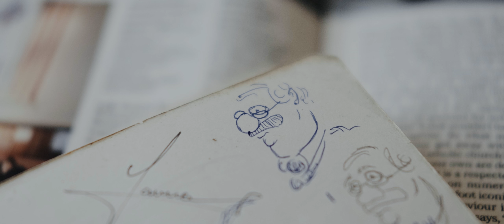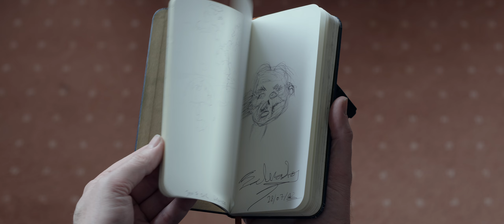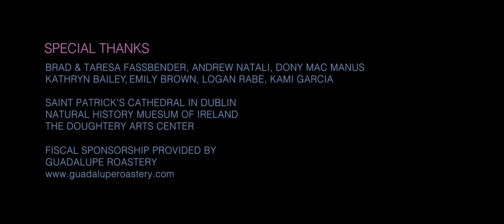In The Space Between the Ages | A Short Documentary by Travis Lee Ratcliff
A portrait of the sculptor, Dony Mac Manus, who has rejected much of contemporary art in favor of a return to the ideals of the renaissance.

“Dony’s views on art challenged me to question my own views. I love contemporary art and don’t crave a return to renaissance ideals the way that Dony does. However, the more I began to listen to him talk about his craft and the direction of the culture, the more I found myself intrigued by this man’s commitment to stand against the currents of our age. What began to fascinate me was the role time and history, both personal and cultural, play in defining our experience of reality” - director Travis Lee Ratcliff

Creative Agency: Animal Garden

Directed by Travis Lee Ratcliff
Executive Producer: Brad Fassbender
Produced by Travis Lee Ratcliff & John Carmichael IV
Associate Producer: Andrew Natali
Cinematography John Carmichel IV
Editing & Sound Design: Travis Lee Ratcliff
Additional Mixing: Matteo Digiulo
Colorist: Brandon Thomas, TBD Post
1st AC, Gaffer: Emily Brown
Production Assistant: Logan Rabe
Artist's Model: Logan Rabe

Special Thanks: Brad & Teresa Fassbender, Andrew Natali, Dony Mac Manus, Kathryn Bailey, Emily Brown, Logan Rabe, Kami Garcia, Saint Patrick’s Cathedral in Dublin, The Natural History Museum of Ireland, The Doughtery Arts Center

Filmed on the Varicam LT with Cooke S4 lenses

Made possible by Guadalupe Roastery (guadaluperoastery.com)
Filmed on Location in Dublin, Ireland